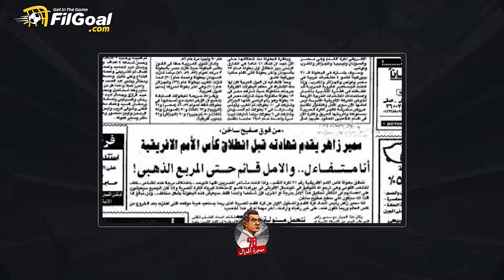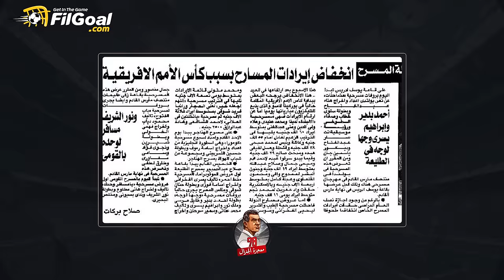فيلم في الجول - معجزة الجنرال 98.. الجوهري "أنا بيه" ضد الجميع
00:00 المقدمة

1:05 ضد الجميع

2:22 فينيسيا - حل أزمة الملابس

4:00 حيلة الجوهري الأولى: أكذوبة المركز الـ 13

5:32 حسام حسن يطارد المجلة

6:50 نادر السيد أراد الاعتذار ولكن..

8:10 حيلة الجوهري الثانية: مأساة الإقامة و"حب المكان"

10:00 الجوهري يغير الخطة وهدف البلايستيشن

10:50 غضب الحضري وصاعقة حجي

12:04 حزن الجوهري ومكالمة غيرت وجهه

12:49 حيلة الجوهري الثالثة: كارثة داخلية

14:19 ركلات كوت ديفوار والاحتفال الأكثر إيلاما

15:41 هجوم الخنازير

16:56 يا سلام يا حازم يا سلام يا حسام

17:55 سر تأييد جمهور بوركينا

18:40 النهائي الأسهل وغضب حسام حسن

20:22 "أنا بيه"